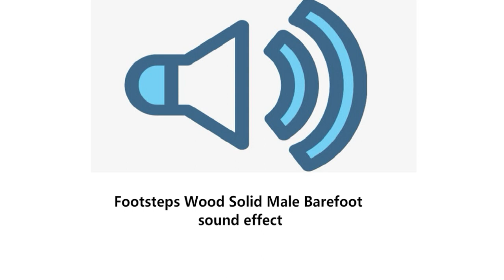Footsteps Wood Solid Male Barefoot sound effect